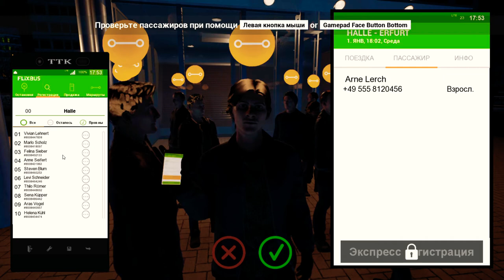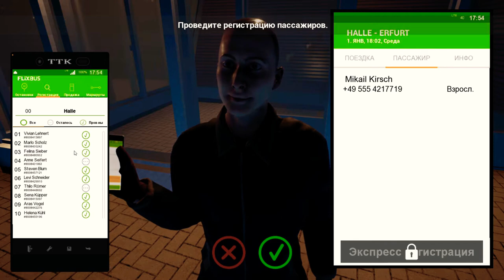Fernbus Simulator — Man Lions Coach Halle to Erfurt — PC Gameplay!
New video on my Channel Fernbus Simulator — Man Lions Coach Halle to Erfurt — PC Gameplay!

Enjoyable viewing!